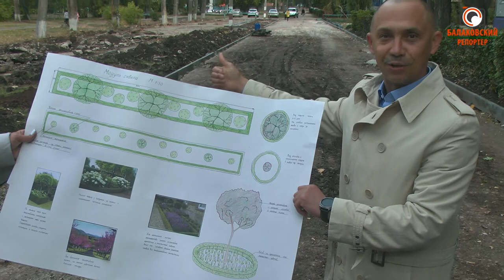Сквер за "Россией" меняет облик: реконструкция завершится 20 октября